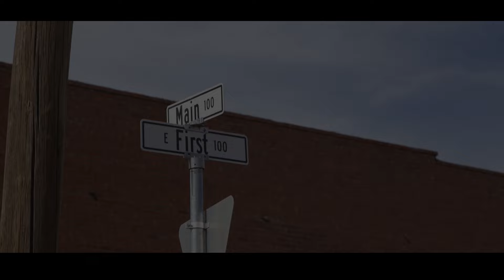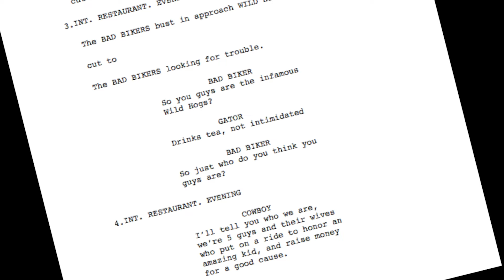dark and stormy night v8 w otr